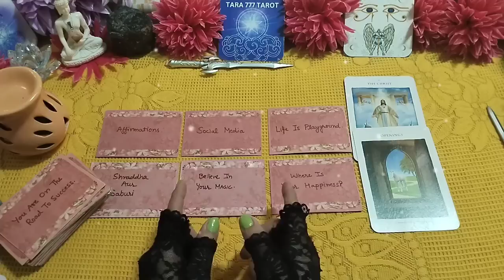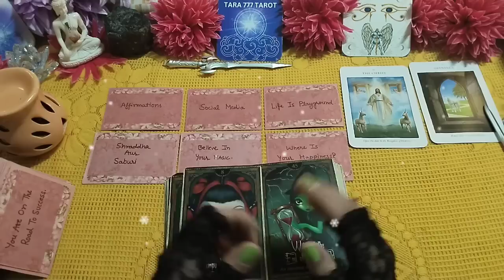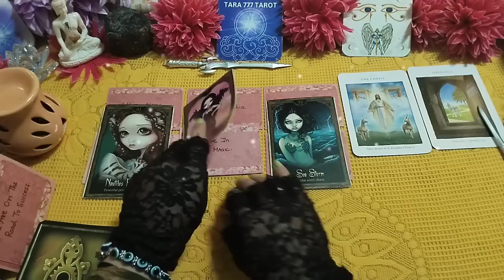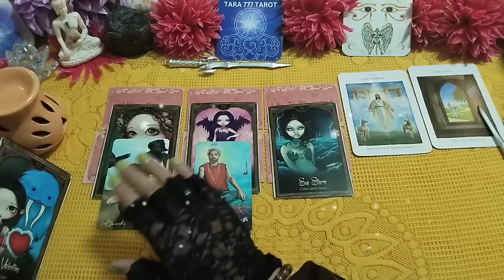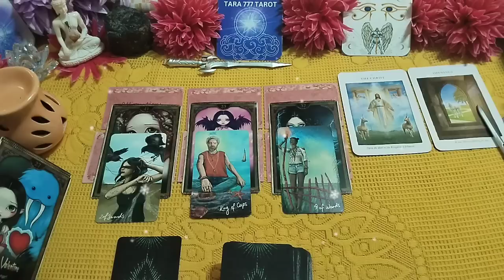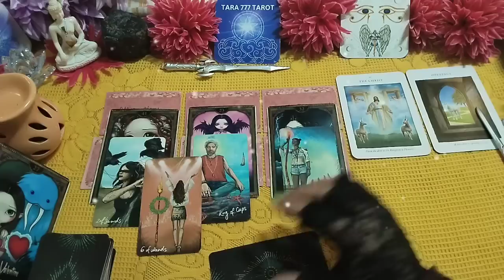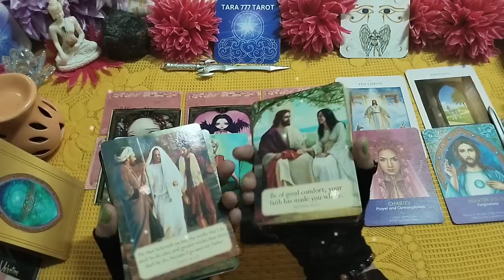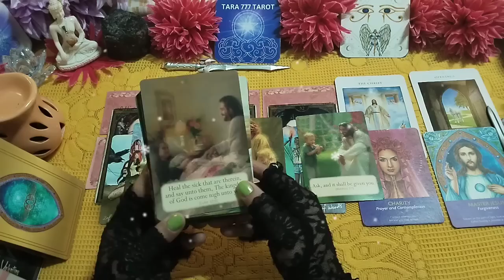❌ Your Light Is Irritating All These People | Collective Tarot Hindi